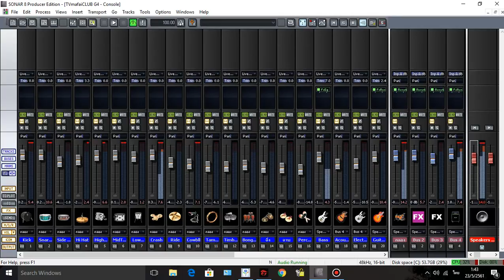ทดสอบโปรเจค TVmafaiCLUB G4 ก่อนมอบให้สมาชิกทุกท่าน